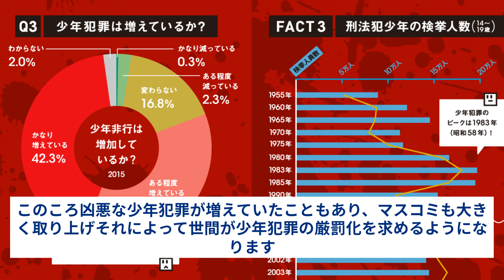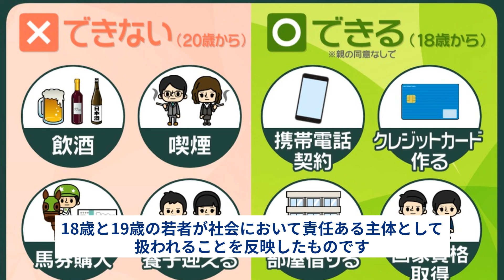【虎に翼：第24週】9月9日(月)～13日(金)放送予定分、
【虎に翼：第24週】「最高裁判所長官に桂場等一郎就任」「多岐川幸四郎 力尽きる」
「女三人あれば身代が潰れる？」のあらすじを紹介します。
娘が3人いれば、その嫁入り支度で財産を使い果たすことという意味があります。
寅に翼ではどういう意味でつかわれているのでしょう？
多岐川幸四郎が癌になりながら少年法の厳罰化を危惧し病巣からどうにか阻止しようとする。
星家、猪爪家も難題ありながら前に進みます。
社会問題、少年法の問題、尊属さつの問題、学生運動など社会もまだ混乱していますが着実に日本は進歩しますそんな週になっています。

朝ドラ・110作目の「虎に翼」は、女性法律家の先駆者である三淵嘉子さんをモデルとしたオリジナルストーリー。
日本初の女性弁護士で後に裁判官となった一人の女性が、困難な時代に道なき道を切り開き、苦境に立たされた人たちを救うために奔走する姿を描く。
脚本は吉田恵里香。主題歌は米津玄師の「さよーならまたいつか！」。尾野真千子が語りを担当する